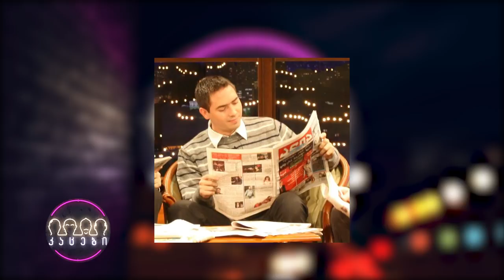კაცები - გადაცემა 45 [სრული ვერსია]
თემები: # TenYearsChallange; ცხვარი მერის კაბინეტში; ჩხუბი „ღორის ქელეხში“; „შვეიცარიული თხები თიანეთში“; მელოტი ზღარბი; ლაბრადორის „ძმაკაცები“; ავარია ორჯერ.
სტუმარი: მარიამ ვაშაძე
თამაში: "რა?"